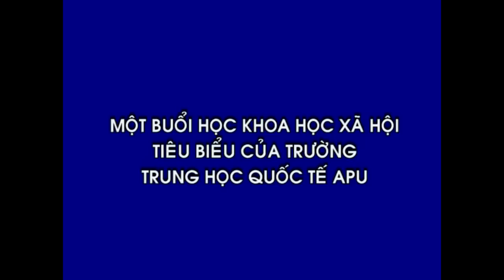Social Science at APU International School